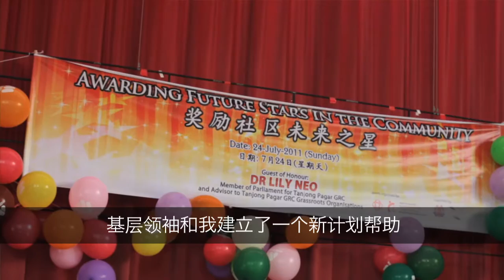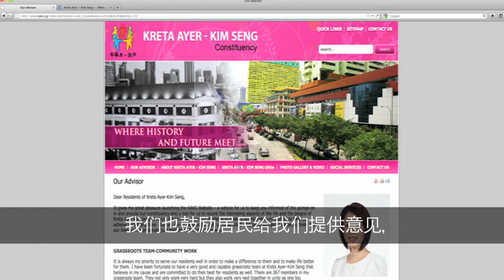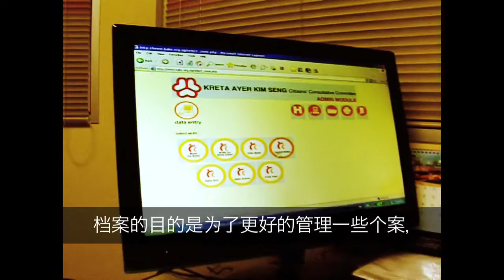Kreta Ayer Kim Seng National Day Celebration 2011 Special Video Part 2